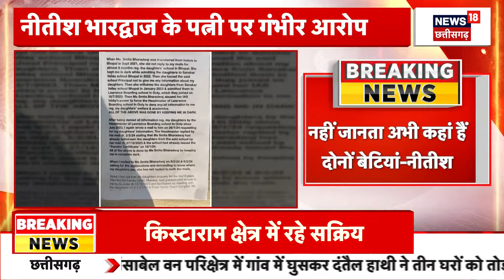Nitish Bharadwaj ने पत्नी पर प्रताड़ना का लगाया आरोप, Mahabharat में कृष्ण का निभाया था किरदार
Bhopal News : Mahabharat Serial में भगवान श्रीकृष्ण की भूमिका निभाने वाले कलाकार Nitish Bharadwaj ने Bhopal Police Commissioner से अपनी पत्नी की शिकायत की है. Nitish Bharadwaj की पत्नी Smita Bharadwaj एक IAS हैं.